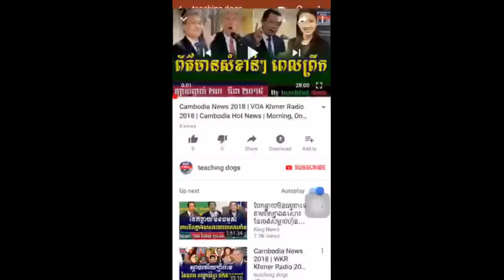ណឹងក្តៅៗ ព្រះមហាក្សត្រមិនទទួលស្គាល់ហ៊ុនសែននឹងជួយកម្ពុជាហើយ, Khmer News, Cambodia News Today